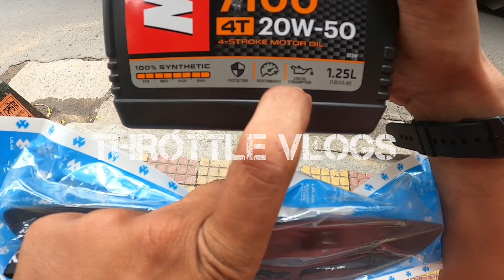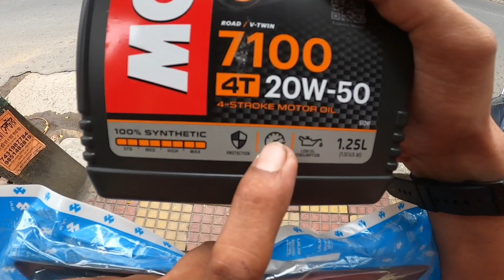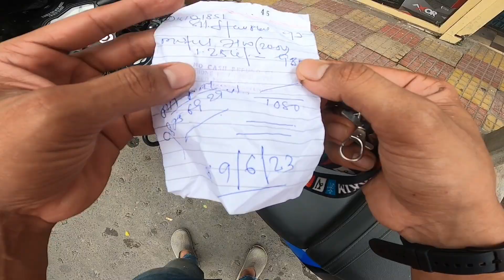Best Engine Oil For All 200CC Motorcycles || Apni Bike Ho gayi Ready 😍 || Throttle vlogs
for purpose such as criticism , comment, news reporting , teaching, scholarship & research

Ride Safe
Stay Safe ❤